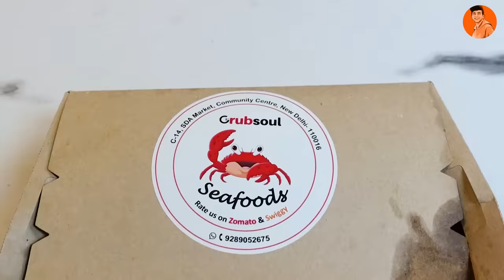Trying Most Weird Sea Food😅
Trying Most Weird Sea Food 😅 Bas ulti hote hote bacchi hai😢